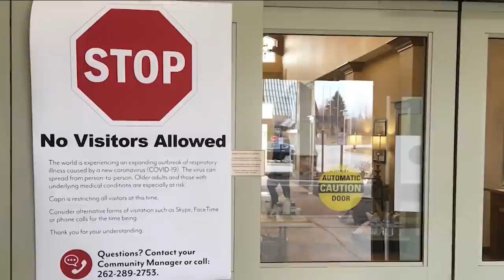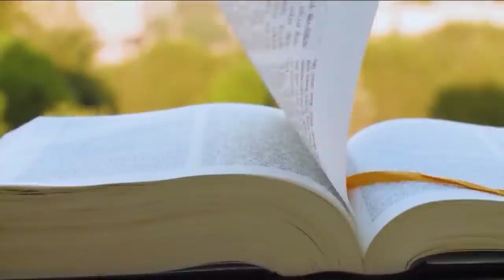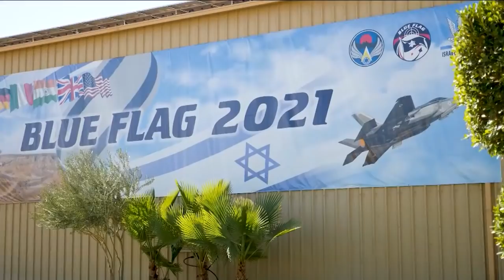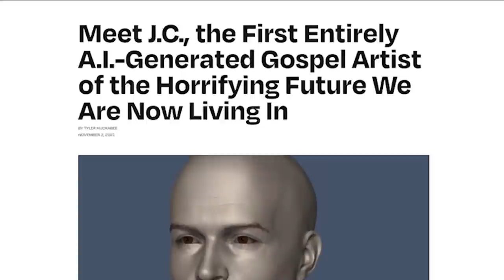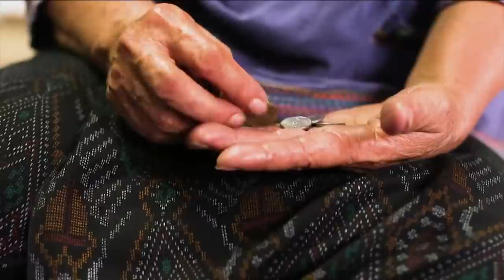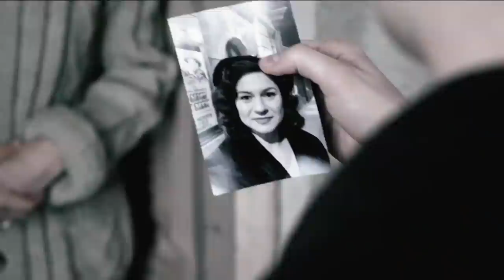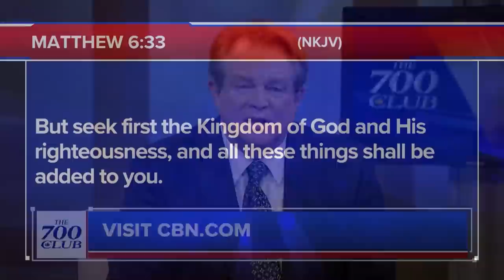The 700 Club - November 5, 2021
0:00 - Introduction
02:02 - News
43:44 - Feature Story
23:12 - Testimony
36:31 - News Break
38:20 - Humanitarian Story

She’s the Jew who stood up to the Nazis even as her family was killed in the concentration camps. Take an inside look at Sabina Wurmbrand’s fight for Christ under the threat of death on today’s 700 Club.

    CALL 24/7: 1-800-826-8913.